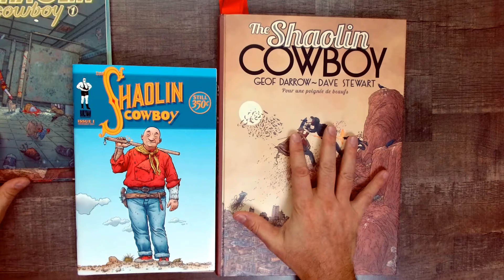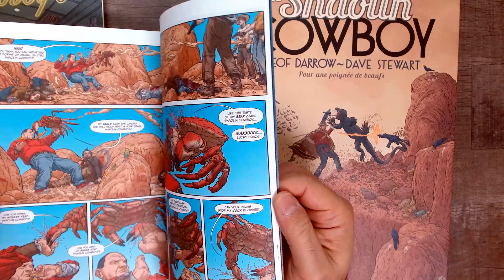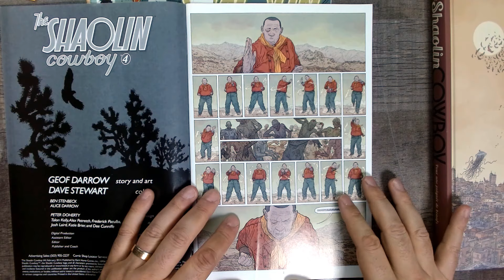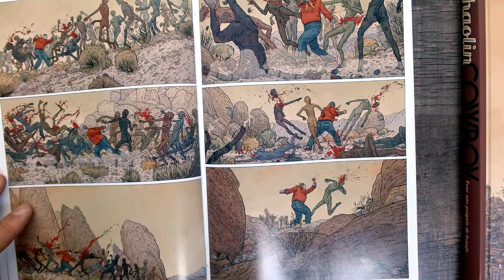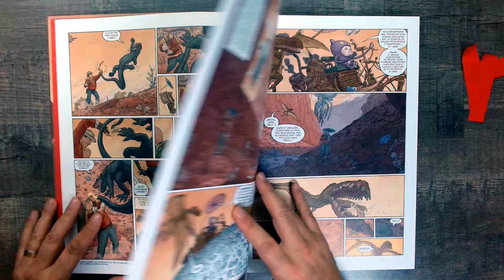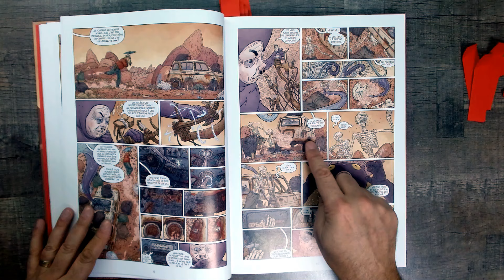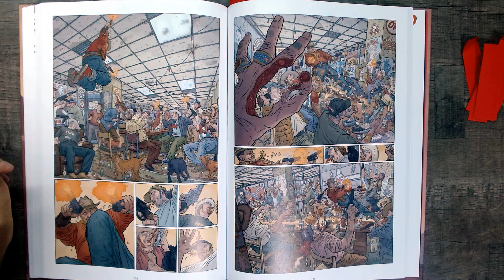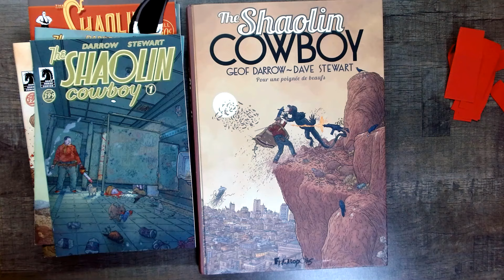Geof Darrow - Shaolin Cowboy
hello ! Je continue l'exploration du travail de Geof Darrow à travers sa série The SHAOLIN COWBOY que l'éditeur FUTUROPOLIS nous fait redécouvrir dans une superbe édition ! Bon visionnage !